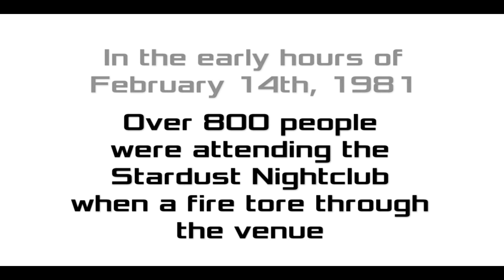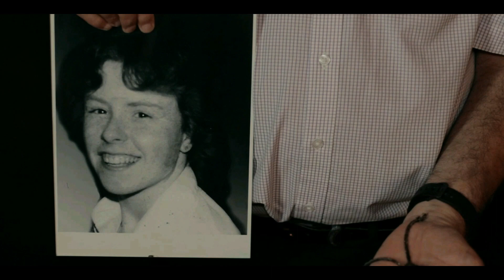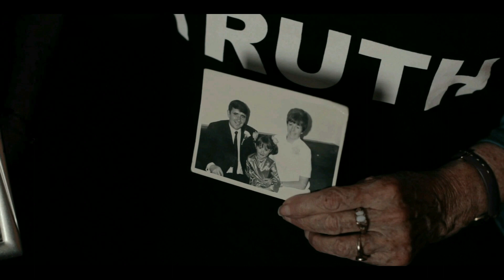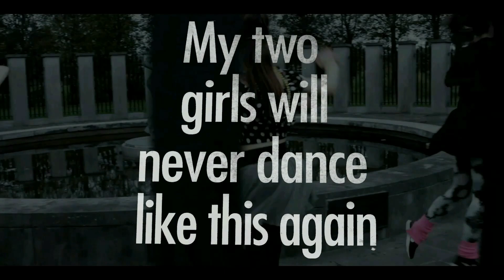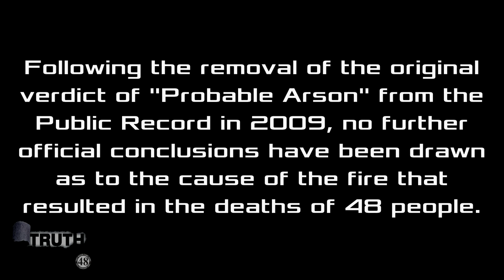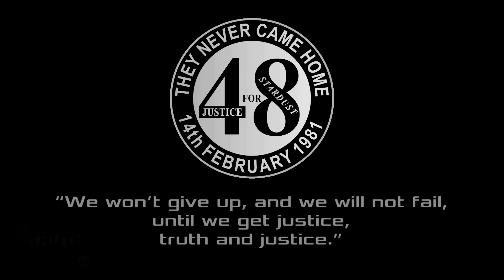Truth And Justice (JFT 48) - The Stardust Story